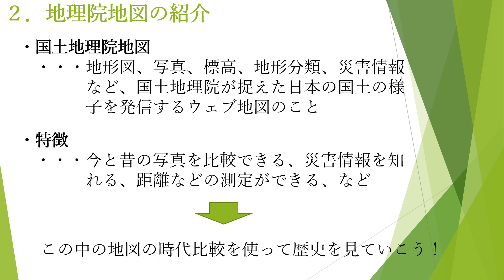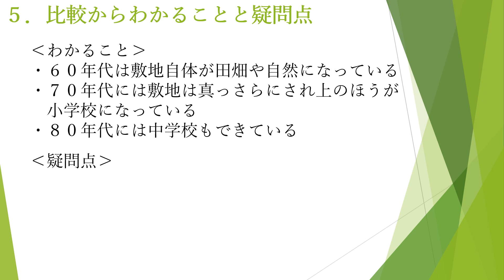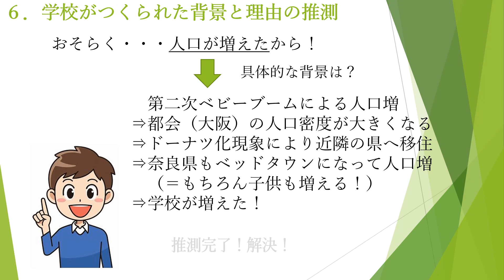【中学生向け】地理院地図で地域の歴史を探ろう！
中学生の皆さん！地理院地図のことは知っていますか？おそらく知らない人の方が多いと思います。
今回はそんな地理院地図の簡単な紹介と、その中にある今と昔の写真を比べる機能を使って地域の歴史を見ていきます！地理なのに歴史？疑問はあると思いますが、動画を観ればわかっていただけると思います。これを観れば地理院地図で地図の歴史を考えられるようになって、知ることができると思います！
奈良教育大学　「地理学概論」より作成